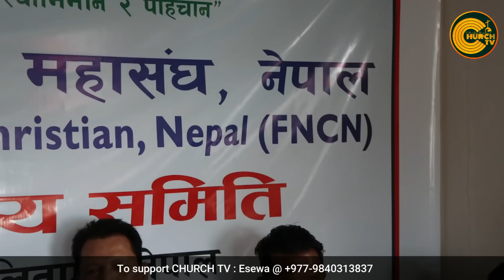CB Gahatraj breaks silence, Dr.Simon appointed as senior adviser, Federation updates | CHURCH TV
Host, Camera, Editor : Thomas Bogaty
Location: FNCN Nepal office, Bhanimandal

कृपया अनावश्यक कमेन्ट गरी समय बर्बाद नगर्नुहाेला । प्रकाशन हुनेछैन । धन्यवाद ।